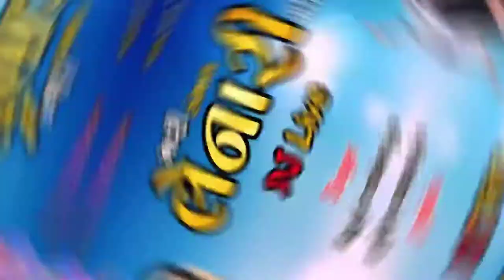મારી હંભાળ લેનારી જતી રહી || Kajal Maheriya | New Live Program 2022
editing by : Sanjay Makwana official

મારી હંભાળ લેનારી જતી રહી.

Sm Digital Lilapur

અમારા નવા આવનારા વિડીયો ની જાણકારી માટે ચેનલ ને  સબસ્ક્રાઇબ કરો..🙏

મારી ચેનલ ને નીચે આપેલા બેલને 🔔ક્લિક કરવા નું ભૂલશો નહિ..🔴

sm digital

support me

plz...